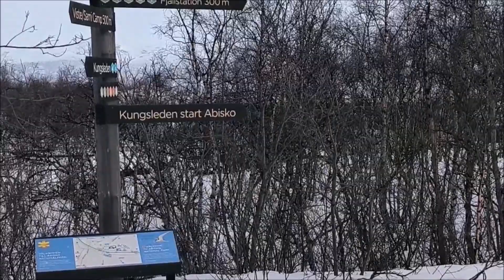Kungsleden el Camino del Rey Invierno Abisko Laponia Sueca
El Kungsleden (Camino del Rey), Parque Nacional de Abisko Laponia Sueca
Viaje en Busca de Las Luces del Norte 2024
Con una longitud de 460 km entre Abisko y Hemavan, es el sendero de larga distancia más famoso de Suecia. Atraviesa las tierras de Laponia, aproximadamente la mitad de la ruta se encuentra dentro del Círculo Polar Ártico. Fue establecido por Svenska Turistföreningen a principios del siglo XX. Desde entonces ha sido visitado por excursionistas de todo el mundo.
El Kungsleden atraviesan cinco parques nacionales (Abisko, Stora Sjöfallet, Sarek y Pieljekaise), incluido Sarek. Otros puntos destacados son el impresionante valle glaciar de Tjäktjavagge y las famosas praderas de heno de Aktse, perfectamente enmarcadas por el delta azul de Lájtávrre y la cara esculpida de Skierrffe. Muestra un paisaje siempre cambiante de montañas nevadas, valles glaciares profundos, cascadas abiertas, lagos y bosques.